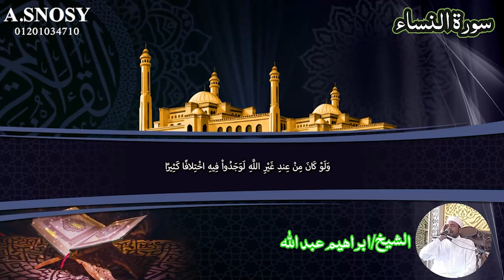سورة النساء قران كريم تجويد الشيخ ابراهيم عبد الله عالم احمد سنوسي قران كريم